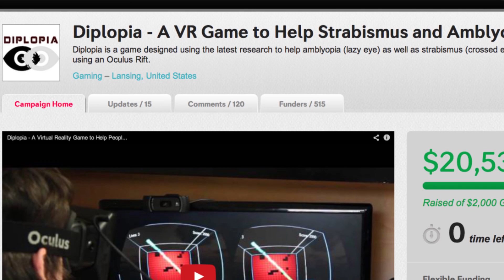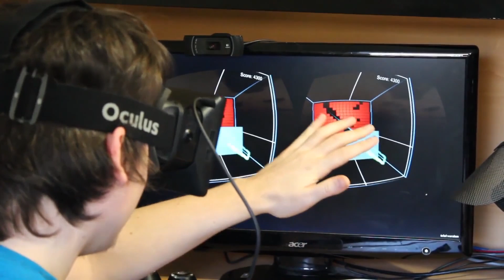Inside the Leap Motion AXLR8R: 90 Seconds with Diplopia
Meet Leap Motion AXLR8R participant James Blaha, the creator of a game that offers a therapeutic virtual reality solution for people with amblyopia (lazy eye) and strabismus (crossed eye).